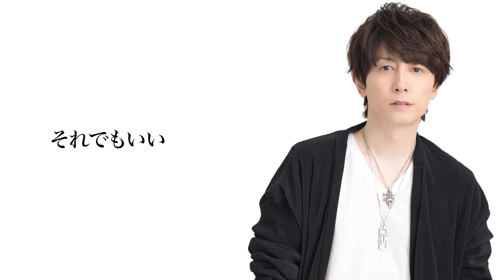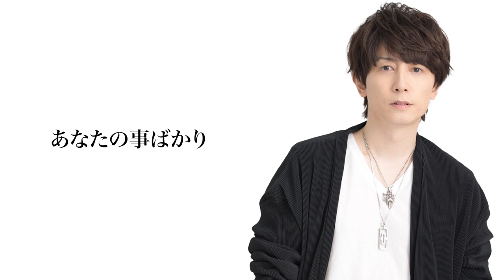366日 / HY (cover) Piano ver.【歌ってみた】青木隆治